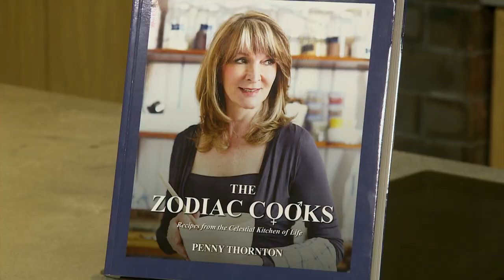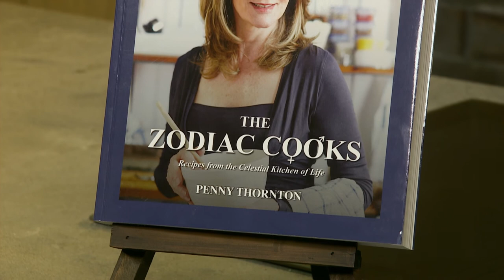Chorizo and white bean soup – Espresso TV Show South Africa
A recipe from The Zodiac Cooks: Recipes from the Celestial Kitchen of Life by world renowned astrologer Penny Thornton